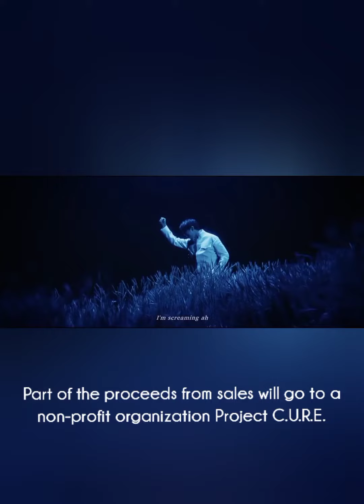DIMASH KUDAIBERGEN-(ENG) DIGITAL SHOW.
DIMASH DIGITAL SHOW